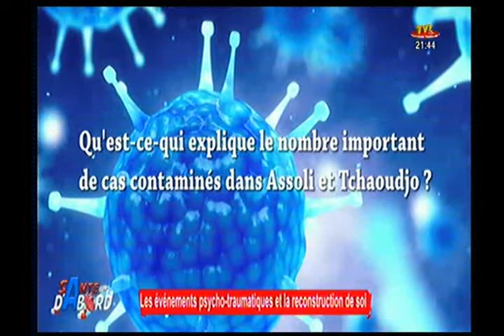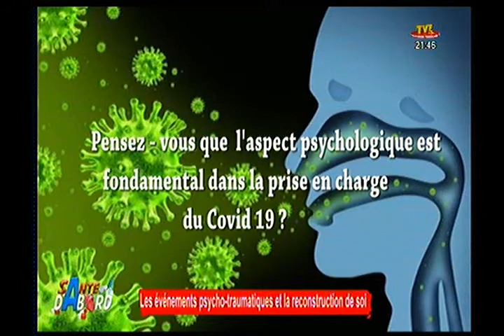SANTE D'ABORD DU 25 AOUT 20